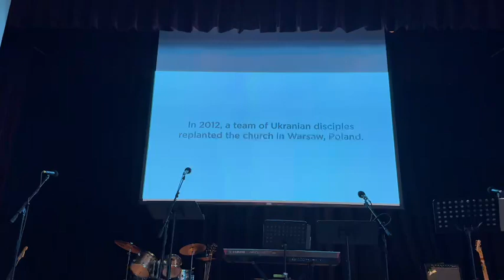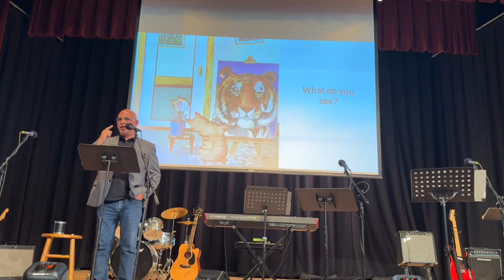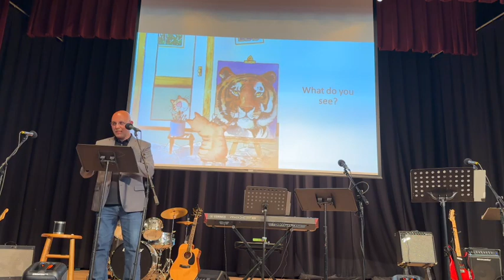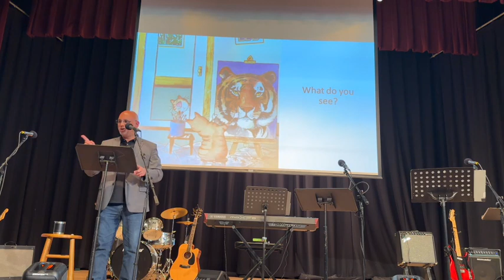Emotional Mental and Spiritual Health